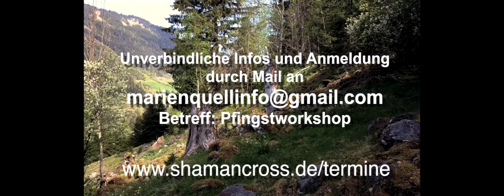Schamanische Grundlagen Workshop Pfingsten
Ein kleines Einladungsvideo zu unserem diesjährigen Pfingstworkshop am 18./19. Mai. Wir werden gemeinsam "meine" Art der schamanischen Welten in Grundzügen erkunden und selbst erfahren. Wir leben auf einer Alm im Naturpark Sölktäler.
Sei herzlich willkommen!
Lars